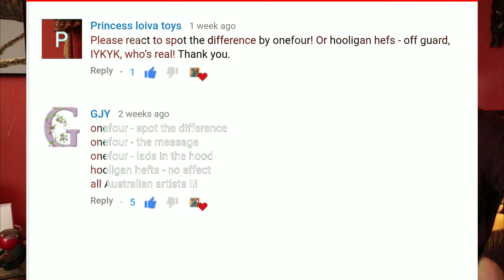Spot the Difference - ONEFOUR | Reaction 🇦🇺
This is my natural and honest reaction and review to Spot the Difference - ONEFOUR. I have never seen the video until now. I hope you enjoy the reaction. My thoughts and commentary are at the end of me watching the video.